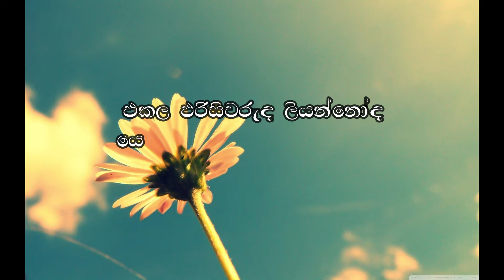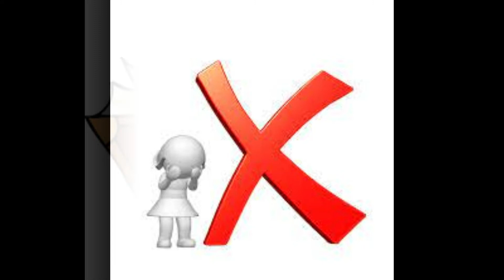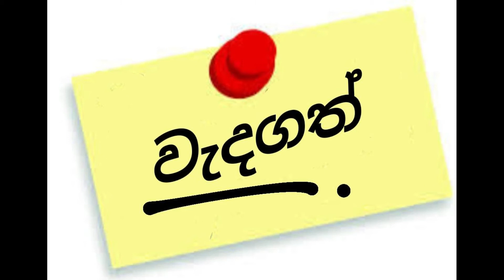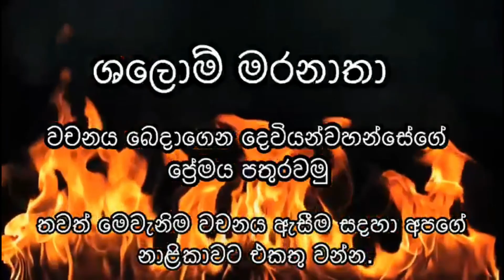ඔබ යේසුස්වහන්සේව අනුගමනය කරන්නේ ඇයි? 21.03.2022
මන්ද? අද දේව වචනය තුලින් ඉගෙන ගන්න